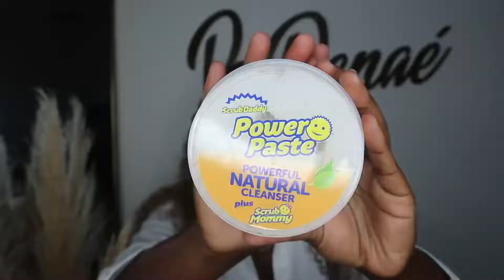HOUSEHOLD ESSENTIALS | ITEMS IN MY HOME THAT I CAN NOT LIVE WITHOUT | AMAZON, TARGET & WALMART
Welcome back to our little corner of the internet, if you're new here WELCOME! Feel free to take a look around and join us if you like what you see by hitting that subscribe button and the notification bell so that you're notified whenever there is an upload.

Lemme tell y'all about the household items that I CAN NOT live without. Literally, when I leave home I feel like a fish out of water because I don't have these items on me or readily available to use. These things have made my life sooooo much easier and more efficient. Household brand names such as Shark, Keurig, Waterpik.

Anyway, hope you all enjoyed this video! Love & Light! *Kisses*

GET CASHBACK for the purchases you would have made anyway!

FAQs?

ITEMS MENTIONED:
Shark Steam Mop

Tineco A10-D Lightweight Cordless Stick Vacuum Cleaner

Ninja DT201 Foodi 10-in-1 XL Pro Air Oven

Keurig K-Mini Single Serve Coffee Maker

Hamilton Beach Electric Glass Kettle (SIMILAR)

Everie Coffee Pod Storage Carousel Holder

eufy by Anker, BoostIQ RoboVac

LITTAR Foam Soap Dispenser

Water Flosser Cordless Teeth Cleaner (SIMILAR)

Echo Show 8

Ring Video Doorbell